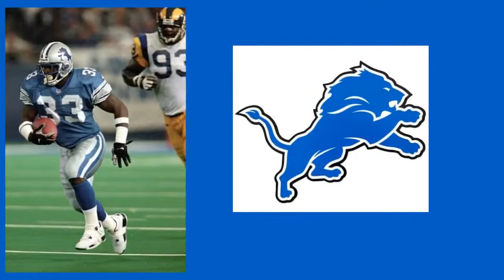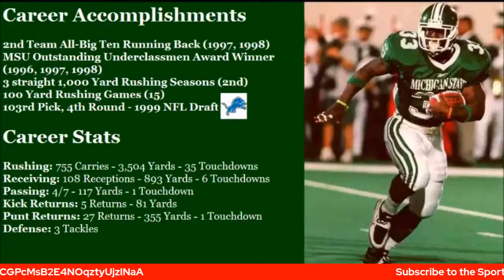Former Michigan State University & Detroit Lions Running Back Sedrick Irving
Tune in at 8:30pm and chat live with you Host Jermaine Colter & Kevin Johnson with Special Guest Former Michigan State University & Detroit Lions Running Back Sedrick Irving.